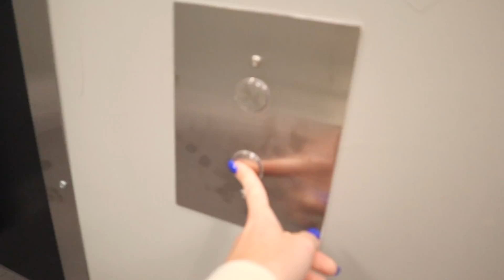GOING PLATINUM + GETTING A NEW KITTEN *vlog*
Listen to Girls After Dark

edited by Sofia Mathew